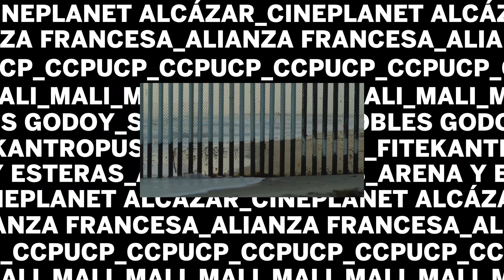Trailer oficial | XIV Festival Internacional de Cine AL ESTE - 2023